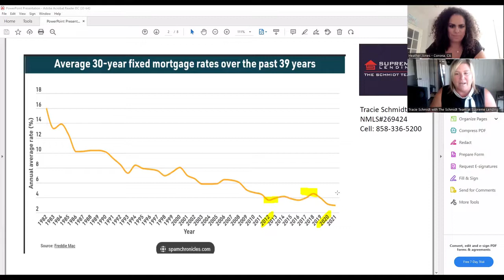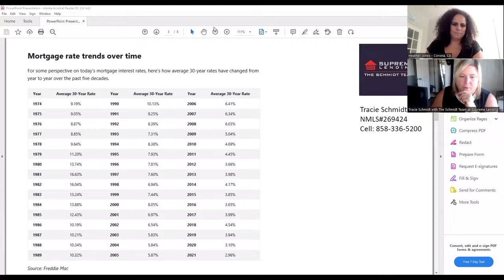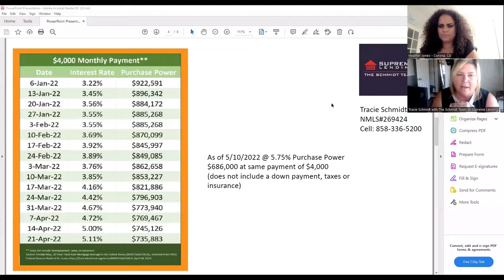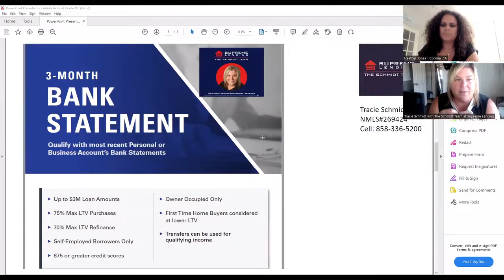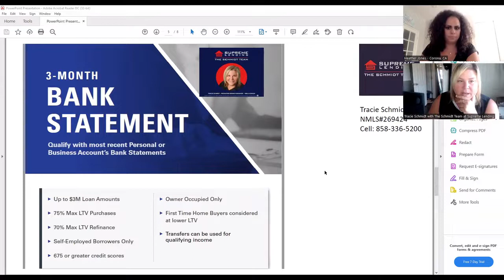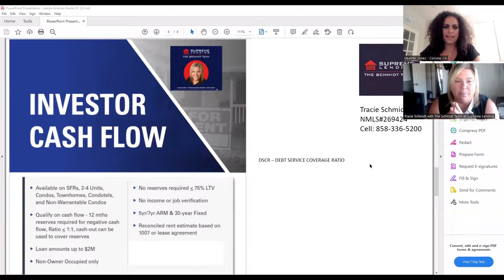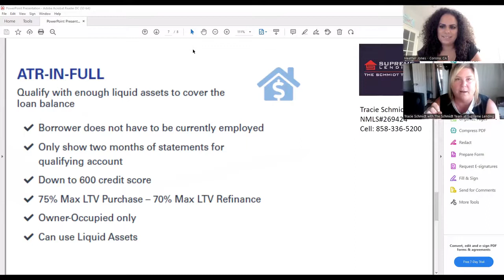Everything Real Estate with Tracie Schmidt & Heather Jones - 001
🏡 Tracie Schmidt & Heather Jones talk about "Everything Real Estate" in our new weekly video series. In this first episode learn about the history and current state of the real estate market.

If you would like to find out more about getting pre-qualified for a mortgage before starting to shop for a new home, schedule your free consultation call with Heather Jones and Tracie Schmidt.

💥 REQUEST YOUR FREE E-COPY OF MY HOME BUYERS GUIDE!💥

Heather Jones
Realtor | eXp Realty
Master Certified Negotiation Expert, MCNE
DRE# 02067219

Tracie Schmidt
Producing Branch Manager
NMLS # 269424